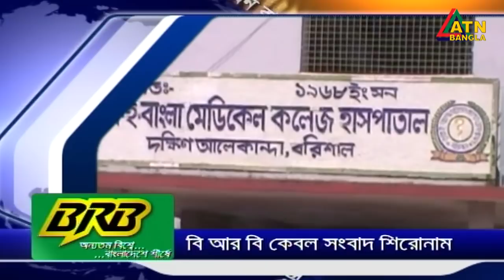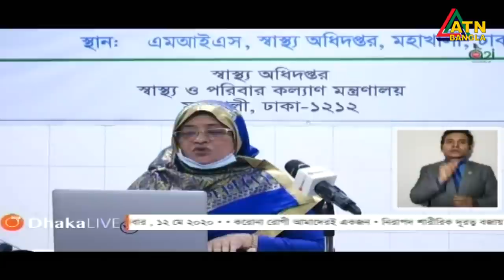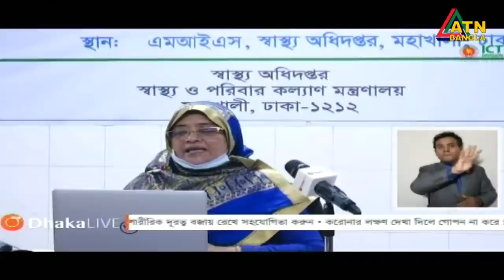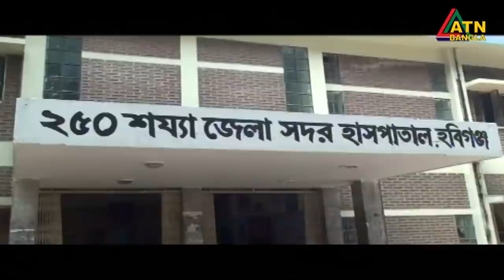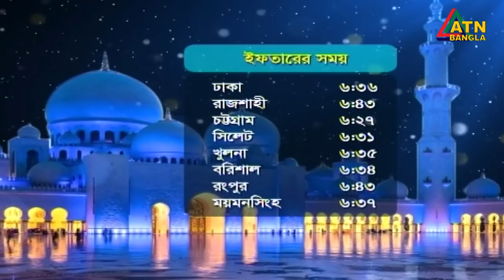এটিএন বাংলা সকালের সংবাদ । 7am | 13.05.2020 | ATN Bangla Morning News